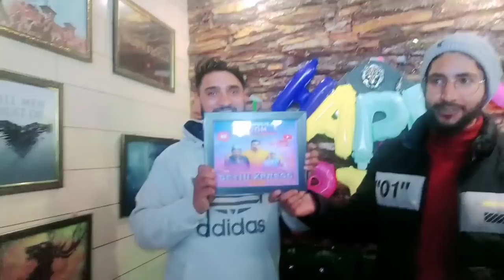Meet up with @WANITALKS After kashmir to kanyakumari Trip || at@itsirshad Birthday party🎂🎉🎈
sethixpress

DREAMS DON'T WORK UNLESS U DO
HARD WORK BEATS TALENT WHEN TALANT
DOESN'T WORK HARD

YOU Don't Need MORE luck u need more
hard work and presistence

i never dreamed about success
i worked for it

no matter how hard you work
someone else is working harder

driving the cool cars, but there is nothing like driving a pickup truck. · When the choice is between a demanding relationship and a ...

Truck driving is a pretty dangerous profession. And if you know someone who is looking for some

Truck drivers come back when it's dark; The ride of your life. It's a truck driver kind of life. Drive to succeed. I see religion more as a ...

hit likes. 🥰

i hope App sab ko meri Vlogs Pasand aeta Hou Gay Baaki love From SeThi xpress,

 Nick name (SeThi Xpress)

Shahnawaz Ahmad Bhat

 From Shopain Jammu And Kashmir
Jk22 Waleee. 👑👑👑👑👑👑

Video is for educational purpose only . copyright disclaimer under section 107 the copyright act 1976, allowance is made for"fair use" for purpose such as criticism , comment,news reporting, teaching, scholarship, and research.Fair use in a use permitted by copyright statute that might otherwise be infringing.Non-profit, educational or personal use tips the balance in favour of fair use..